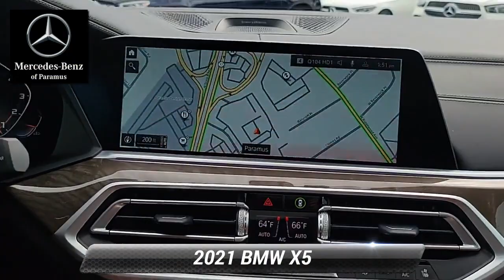2021 BMW X5 M50i, Paramus, NJ M9G66467T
2021 BMW X5 M50i, Paramus, NJ M9G66467T